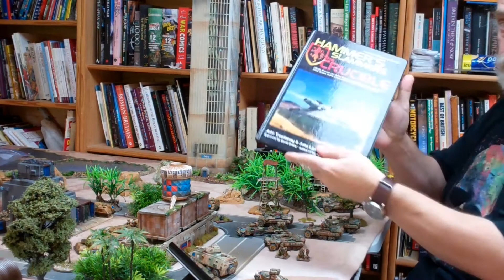Miniature Wargames: Hammer's Slammers with Wargamer and Editor John Treadaway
Welcome! If you're watching this on the weekend of the 26th and 27th September, you're part of Virtual Tabletop Gaming Live 2020, a weekend of curated content like this from your favourite designers, creators and publishers. and join in the conversation with ttgl2020

Join the editor of Miniature Wargames John Treadaway as he explores the David Drake inspired 'Vietnam in space' game Hammer's Slammers.